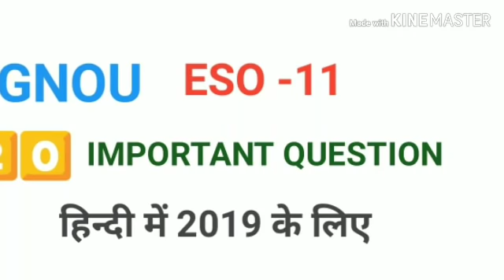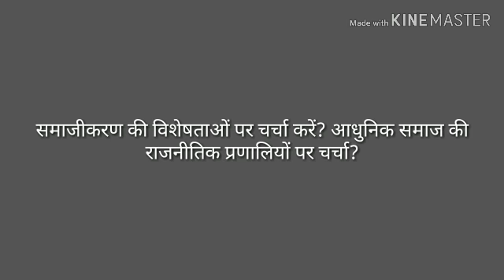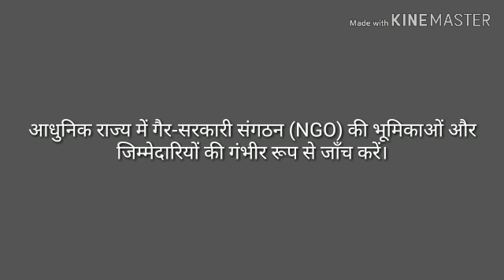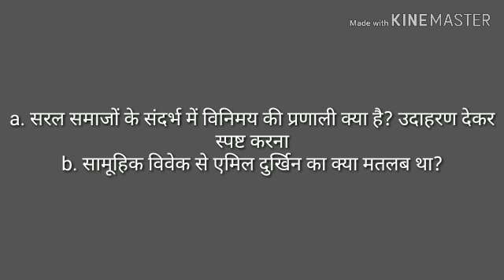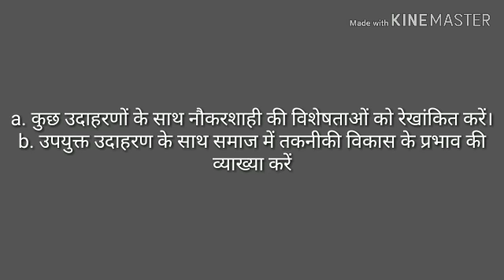IGNOU ESO-11 IMPORTANT QUESTION 20 FOR THE YEAR 2019